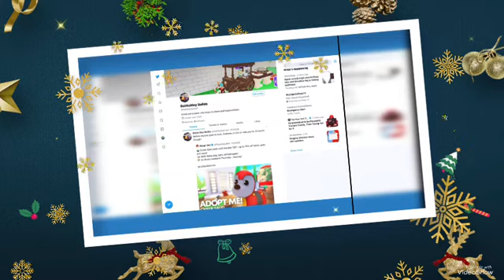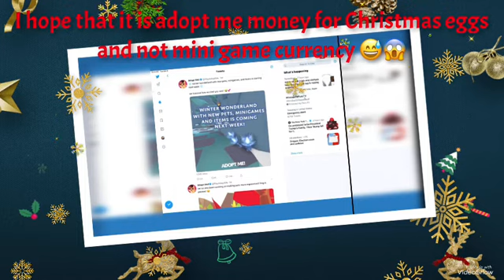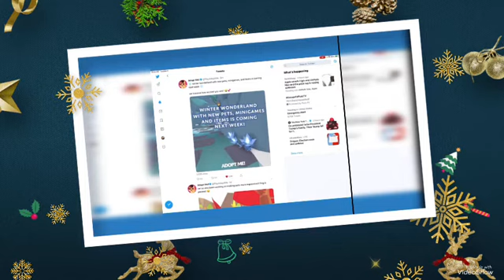BREAKING NEWS! Adopt Me told gave us info about the winter update!😱😱🥳❄️💙